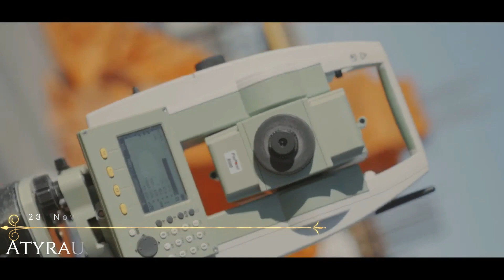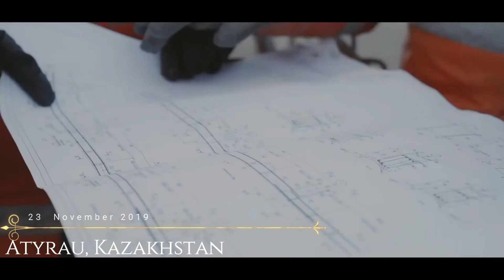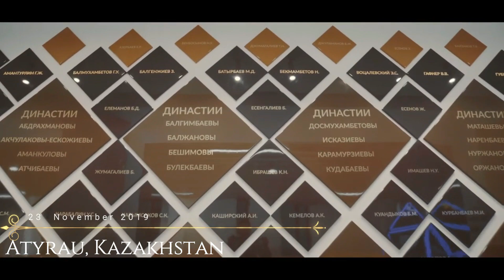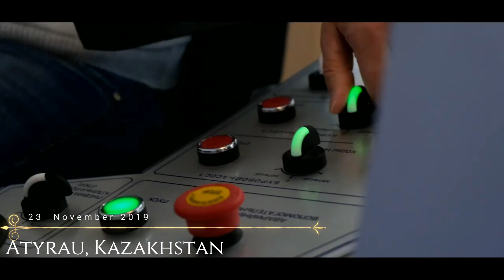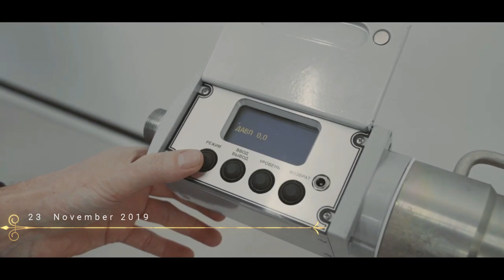Nurlan Balgimbayev Communication Development Centre: Atyrau University of Oil & Gas 23 Nov 2019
Video Courtesy & Source: ISKER Group